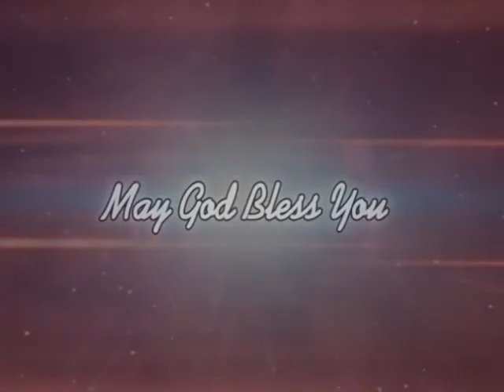Love of God | Brother Samson D' Cruz | JeevanJal | Shubhsandesh TV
Show forth God's love to one another! Let your ways be pleasing in the sight of God!
Watch this video of Brother Samson D' Cruz and be blessed!!!